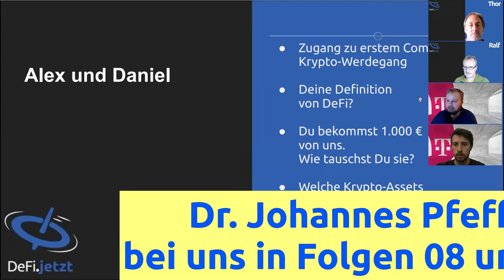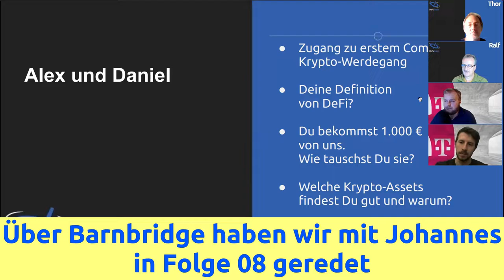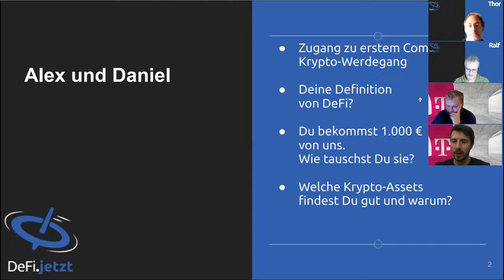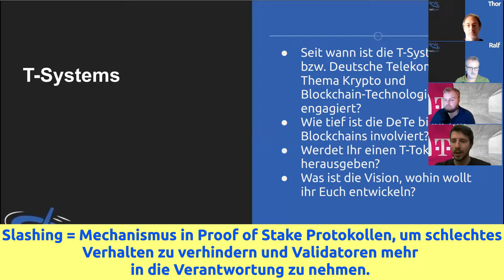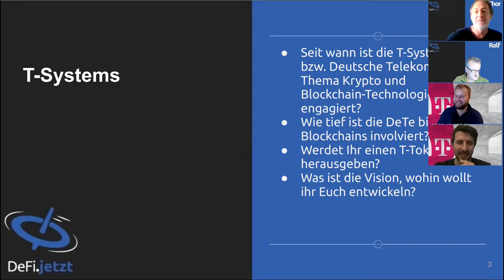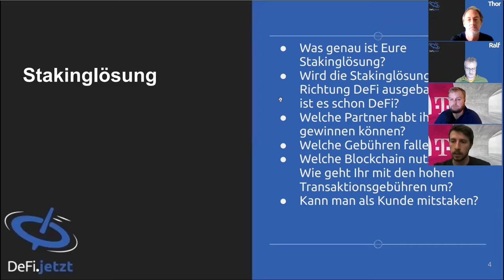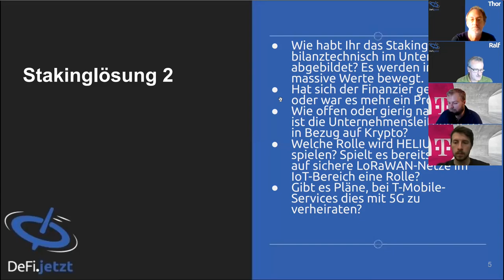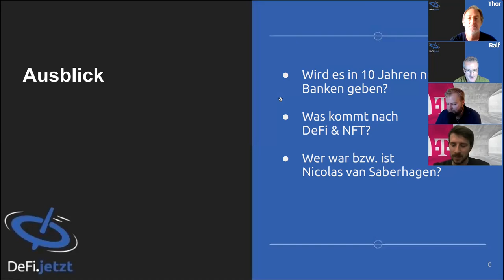(37) Einführung in die Stakinglösung der Deutschen Telekom mit Alexander Ebeling & Daniel Schrader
In der 37. Episode der DeFi.jetzt-Gespräche reden Thor und Ralf mit Alexander Ebeling und Daniel Schrader über die Vorstöße der Telekom in das Gebiet der Kryptowährungen.

Von den jungen Anfängen des Supply Chain-Managements auf der CeBit 2017 über das während der TLabs 2018 gegründeten Blockchain Center bis hin zur im Gespräch vorgestellten Stakingplattform T-Stake war es ein langer Weg.

Während des Gespräches gibt es zusätzlich auch noch spannende Einblicke in die Vorgänge der Datenlieferung an Chainlink, die Profitabilität des ganzen Vorhabens und das Themenfeld der
SSI (Self Sovereign Identity).

Teilnehmer des DeFi.jetzt-Gesprächs:
Thor Alexander, Ralf Knobloch, Mario,
Alexander Ebeling und Daniel Schrader